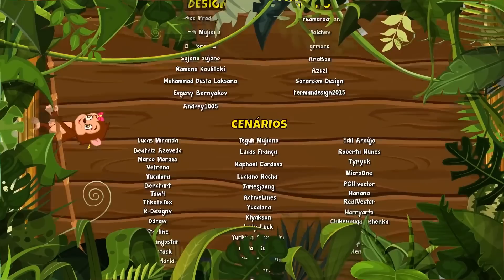Estrela Tim parte 2 - Giramille 5 min | Desenho Animado Musical